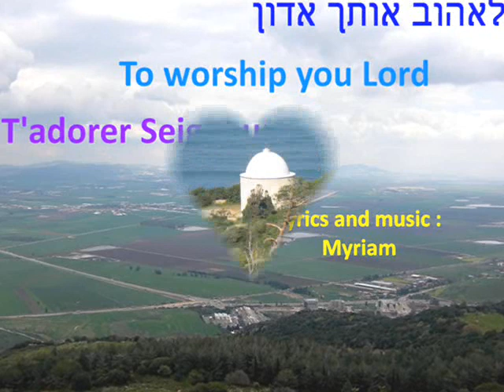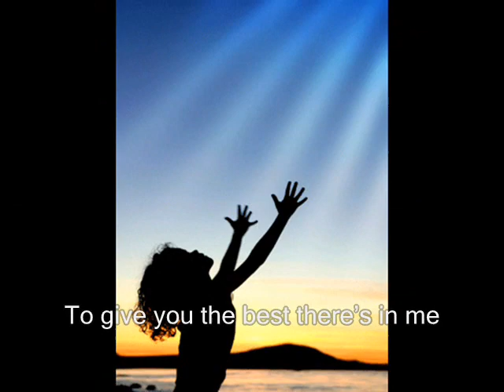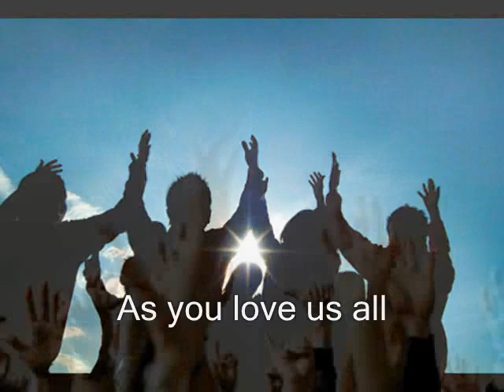T'adorer seigneur - To worship you Lord - לאהוב אותך אדון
This is a prayer I wrote in French, that I translated to Hebrew and then to English.  It is a thanking prayer for all the good things that God gave us, and first and foremost his only son that died for our sins on the Cross and showed us what true love is.

You may follow the lyrics on screen to pray also in all languages.